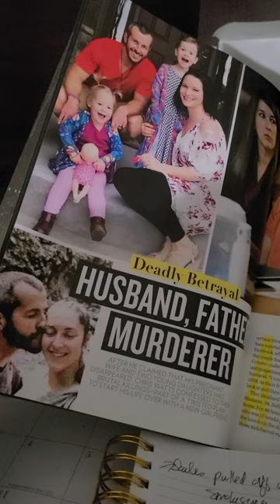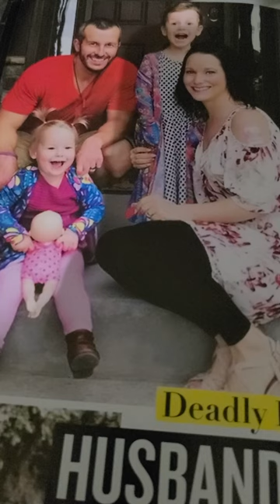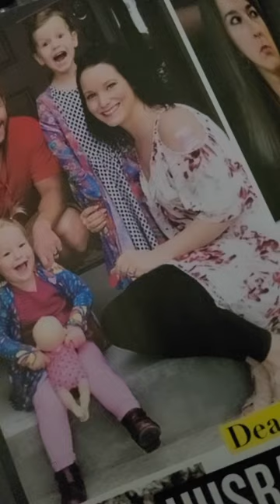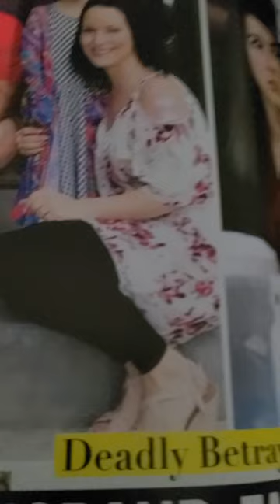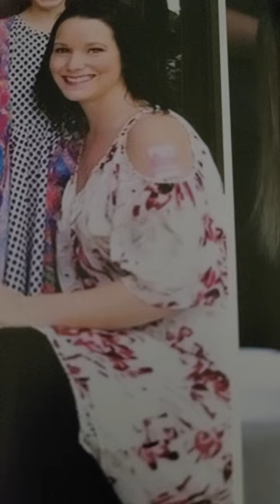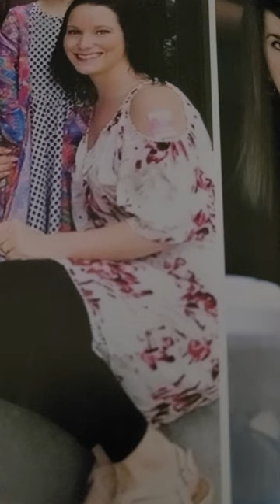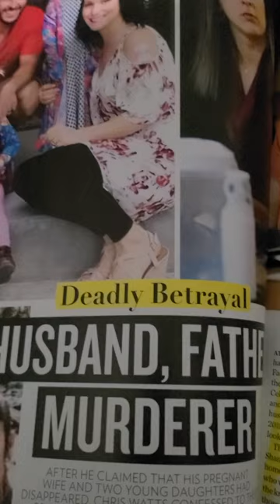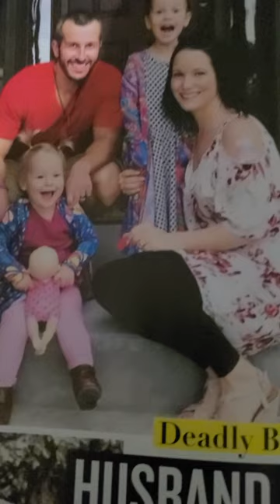Picture Perfect* Chapter One